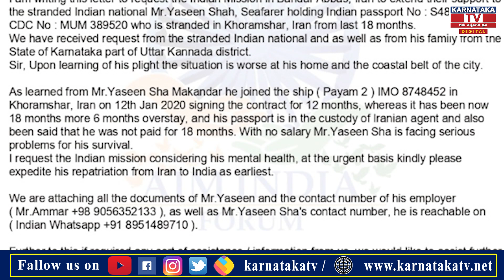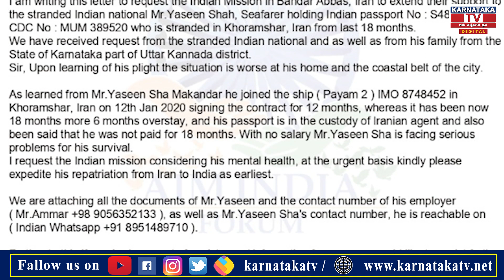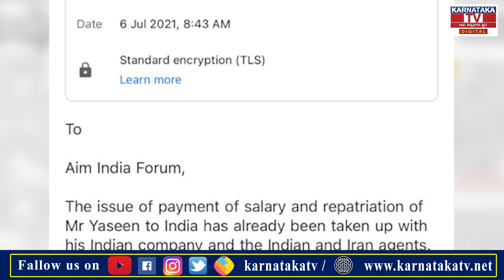ಅನ್ಯದೇಶದಲ್ಲಿ ಮೋಸಹೋದ ಭಾರತಿಯರಿಗೆ ಕನ್ನಡಿಗರಿಂದ ರಕ್ಷಣೆ | Aim India Forum | Karnataka TV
Aimindiaforum # Karnatakatv